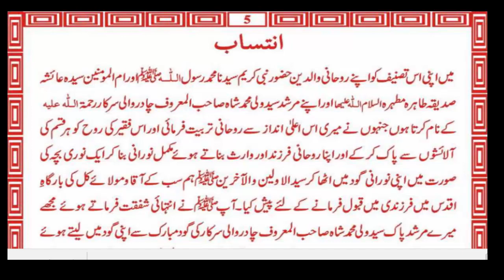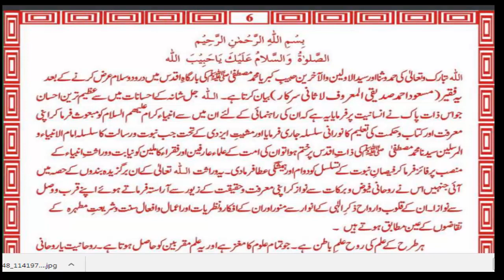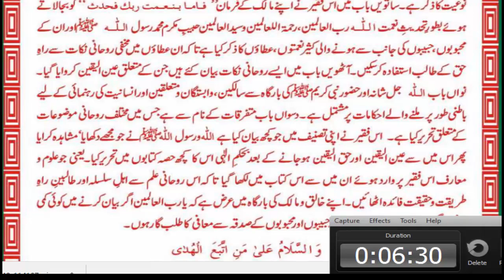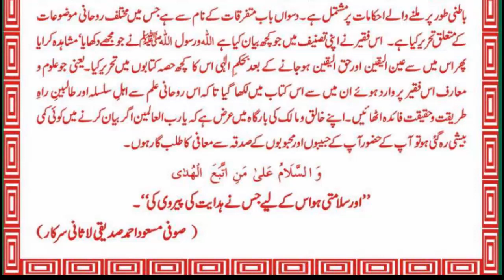The Book Waris e Fuqar page 5 to 8 by Sufi Masood Ahmad Siddiqui Lasani Sarkar Intisab